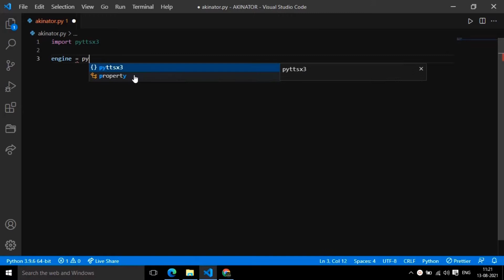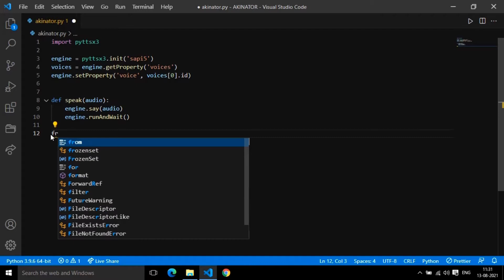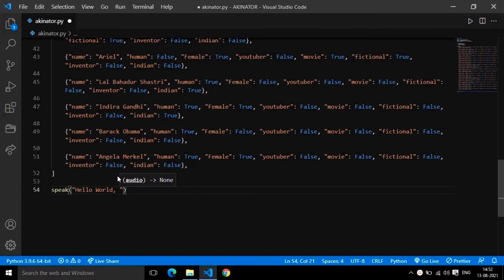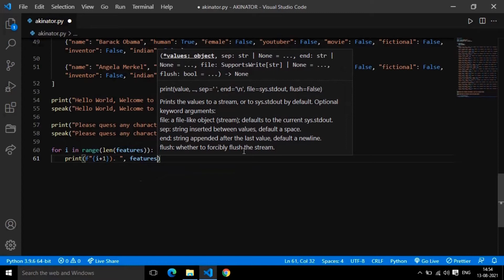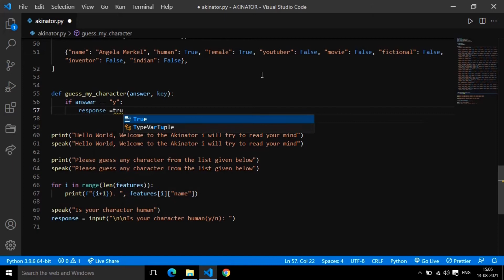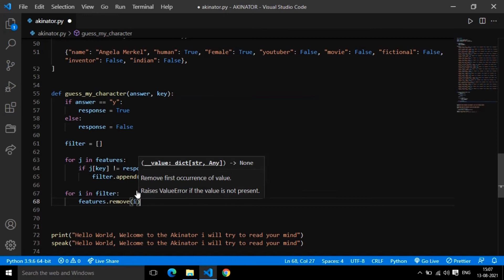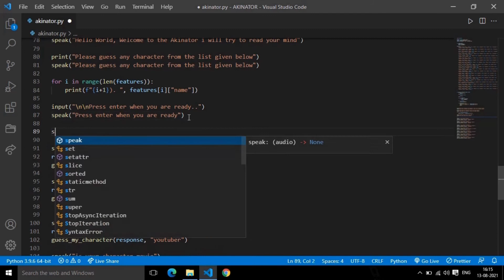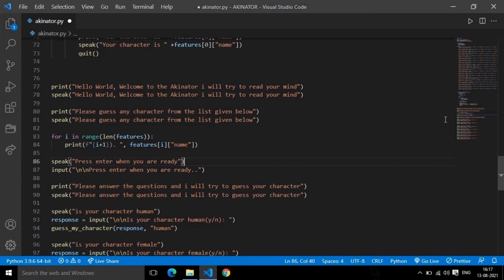LET ME READ YOUR MIND USING THIS PYTHON CODE | AKINATOR | CODE INERTIA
In this video you will how to create a game using python which can read your mind.

Timestamps:
Intro - 0:00
PYTHON COADING - 0:13
Outro - 18:51